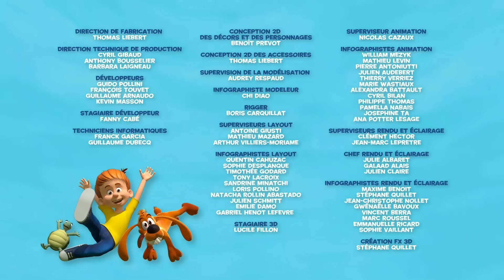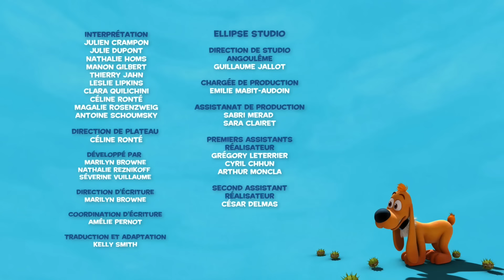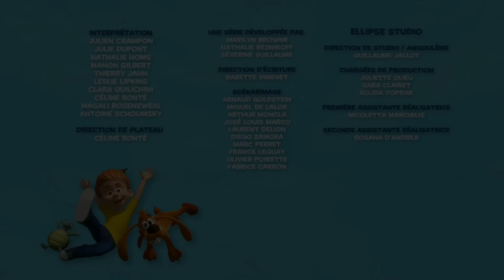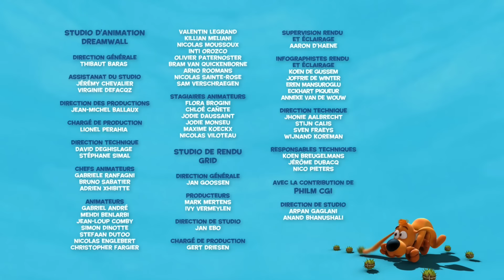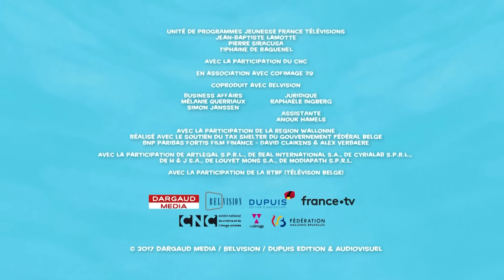🐶 Boule et Bill protègent tous les animaux 🐱- Nouvelle compilation Boule et Bill FR